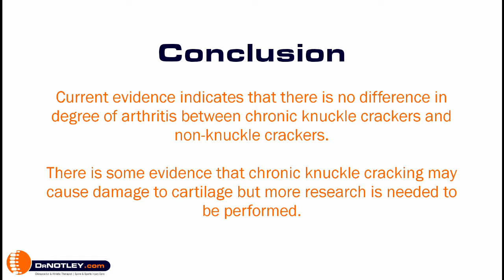Debunking the myths: Is knuckle cracking harmful?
Does knuckle cracking cause arthritis?

In this video, Dr Notley, a Chiropractor and Athletic Therapist is Winnipeg, is talking about whether it's bad to crack your knuckles. He discusses the current, 2017, research on the effects of chronic knuckle cracking.

Whether you're a believer or a skeptic, we wanted to share our perspective on this question with you. We think it's important to know all the facts before making a decision, so that you can make the best decision for your health!